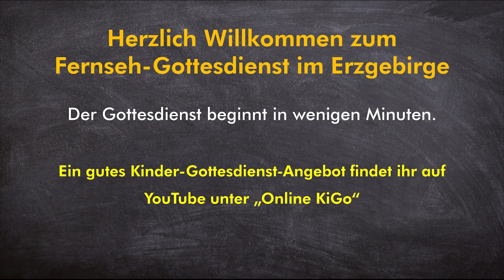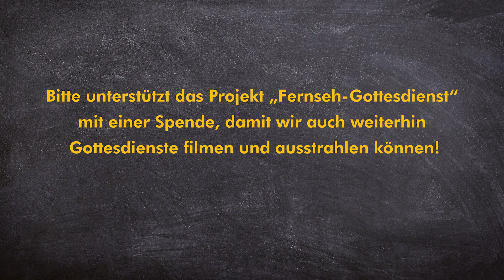Der MEF-Fernseh-Gottesdienst am 6. Februar 2022 aus Witzschdorf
Der MEF-Fernseh-Gottesdienst am 6. Februar 2022 kommt aus der Dorfkirche in Witzschdorf.

Predigt: Pfarrer Uwe Büttner
Moderation und Lesung: Eckhard Börner
Orgel: Herta Mauersberger
Gesang: Christine Renner, Christel und Jürgen Haase, Uwe Büttner

Sie sehen den Beitrag am 28. Februar 2021 um 10 und 18:30 Uhr im Programm des MEF und weiteren erzgebirgischen Lokalsendern.